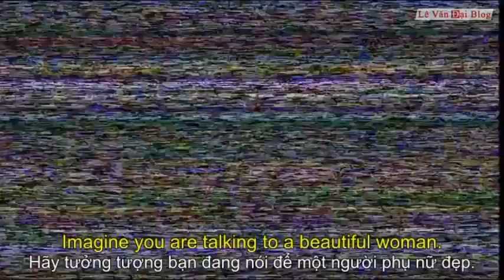Extra Tập 10 - EngSub - VietSub